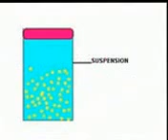Mixtures Colloids Science Project (III Parsley 1/4)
Inspired by: Price Tag By Jessie J.
Sorry for the video quality
Directed by: Mc Rolls Angeles, Wenefrida Cruz
Lyrics by: Mc Rolls Angeles, Anthonette
Singers: Anthonette Amorin, Jenaira Mae De Leon
Dancers: Carvic Macale,Carl Lamprea,James Gimutao
Instrument: Robert Ladanga (Guitar)
Topic: Mixtures Colloids

LYRICS
Seems like colloids got a properties
I wonder how they mix and unite
When the foam and gel
Aerosol and sol
Just stop for emulsion and think
Why there is a scattering of lights?
Moving so fast, dispersion
Wanna know Robert Brown?
Wanna know Tyndall John?
And you don't even have a good guess
Everybody look to the left
Everybody took to the right
Do you ever feel like this?
Were painly learned it tonight
It's not about the colloids colloids colloids
We all need the colloids
Colloids just wanna help us
Don't forget the colloids
Ain't about The Brownian, Brownian
Ain't about The Movement, Movement
Please don't forget the colloids

Thanks you for listening :D
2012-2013